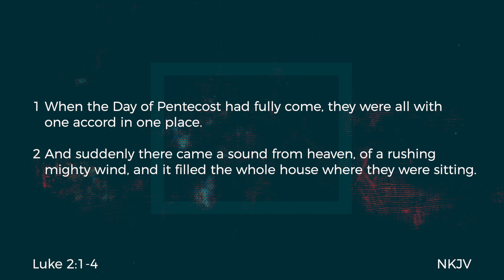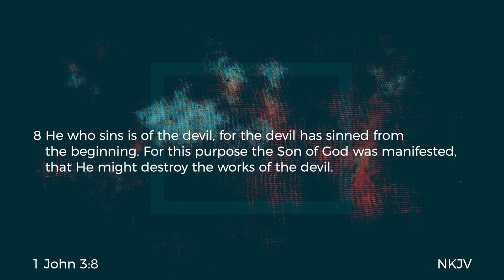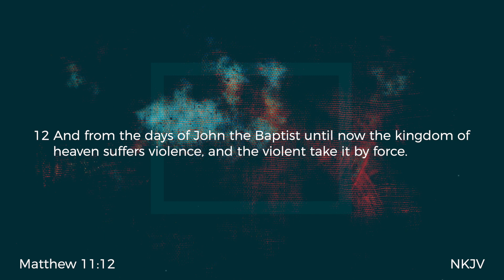Sunday Online Service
Join us for our Sunday Online Experience!

New to CityReach?

Missed the giving moment. Partner with CityReach Church and help us reach the world through your generosity